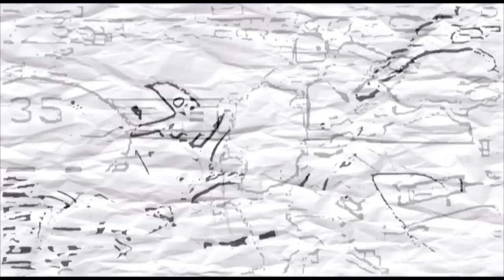2011 SAL League Champions - Greensboro Grasshoppers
Woo Woo